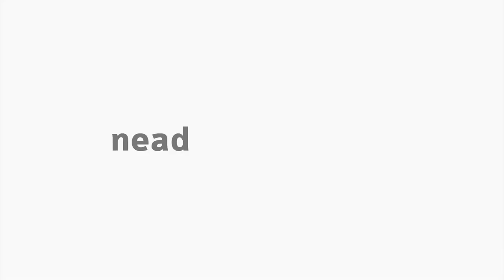[LET] Primórdios da Educação Brasileira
Primórdios da Educação Brasileira na disciplina de Educação e Sociedade com a professora Maristela Scremin Valério para o curso de Letras, na modalidade Educação a Distância da Universidade Estadual do Centro Oeste.